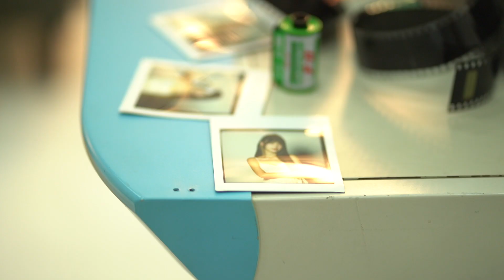TEASER : I Shoot Fim Magazine : MOBYe